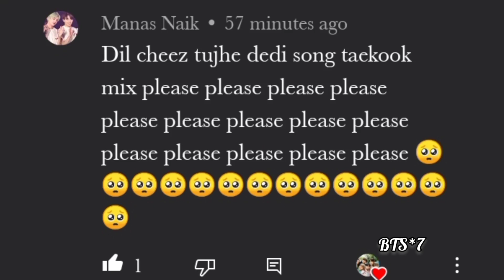req vid💜Taekook fmv on hindi song💜Taekook fmv on Dil Cheez Tuje Dedi💜Taekook fmv on Bollywood mix💜